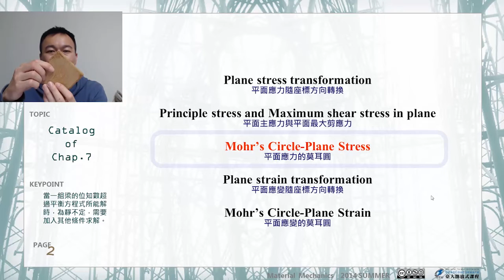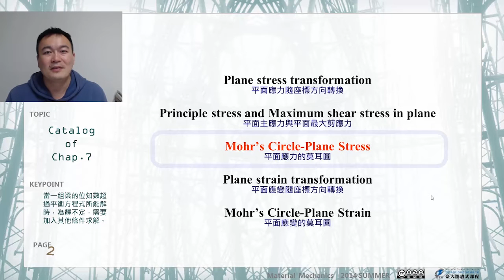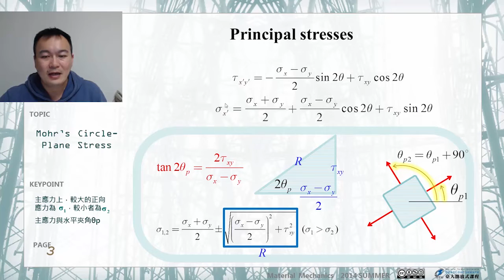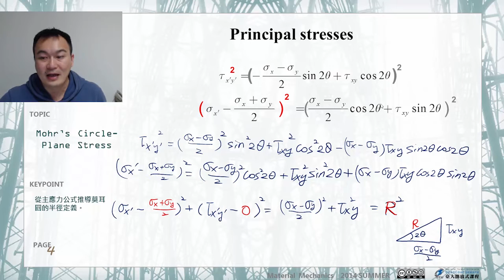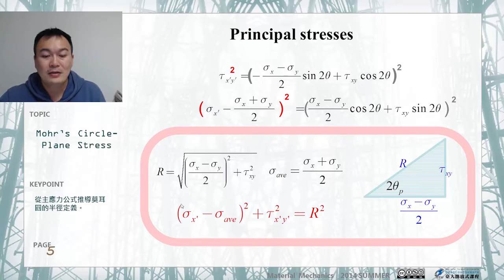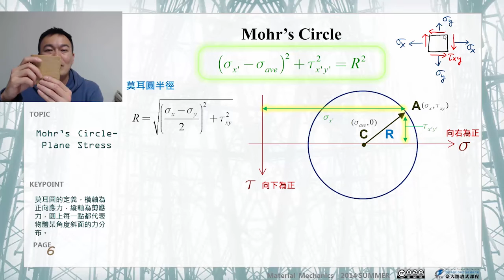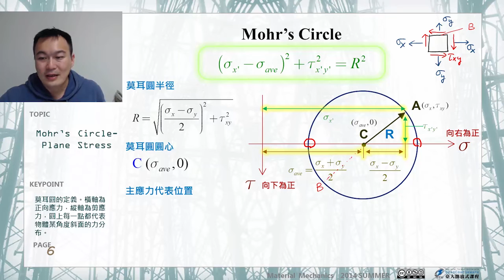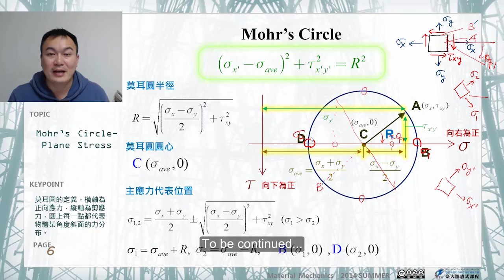材料力學 51.【應力與應變】平面應力的莫爾圓 (一)